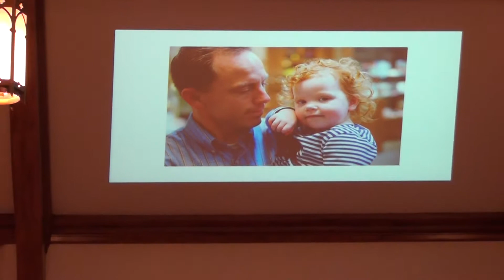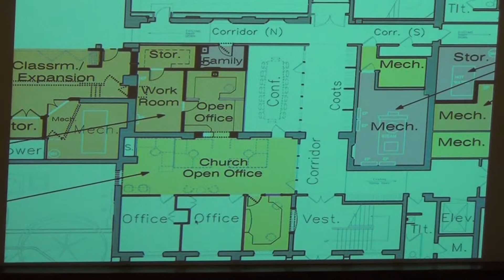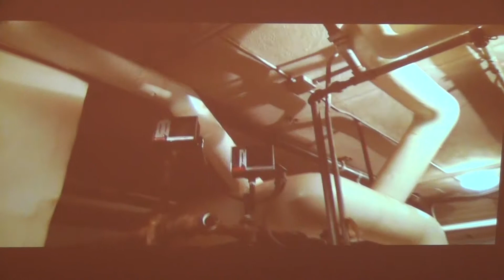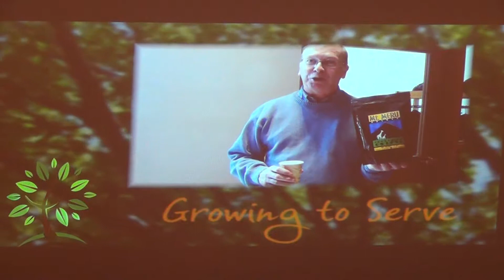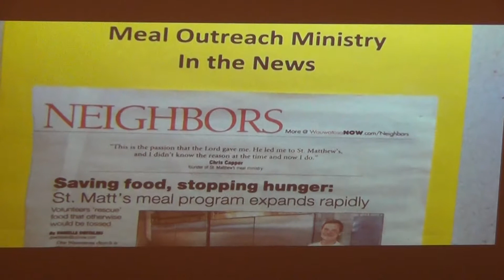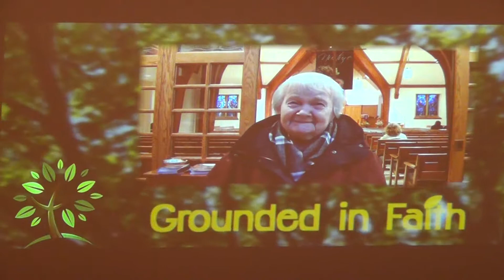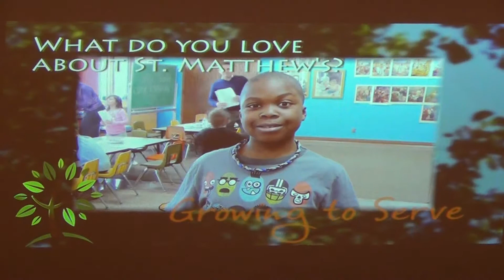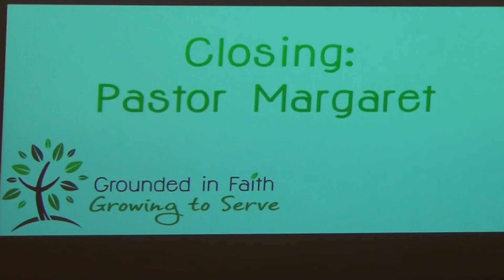Grounded in Faith, Growing to Serve Special Appeal Gathering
Kick-off event for St. Matthew's building initiative.  Learn about the exciting plans being put into motion which will launch a new era of service and ministry by St. Matthew's Church.  recorded Sunday, April 14th, 2013.